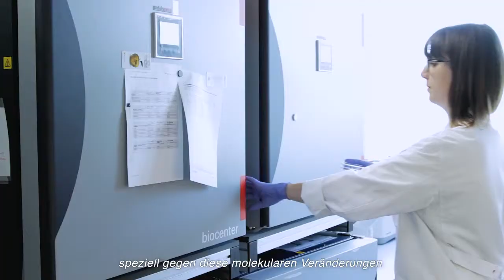Thoracic Surgery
The aim of Thoracic Surgery is to develop new treatment options for lung cancer.